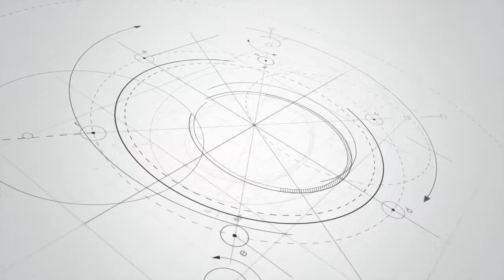JoJo Siwa Nickelodeon HALOawards 2016